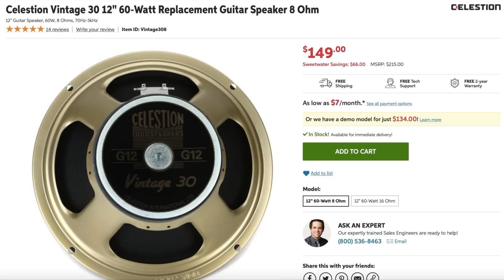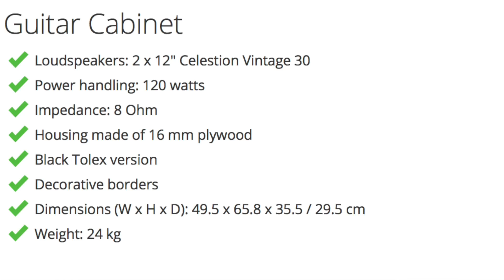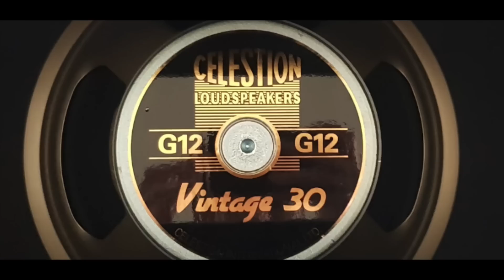Harley Benton Sells 2x12 Vintage 30 Cabinets For Less Than The Speakers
Dava Picks